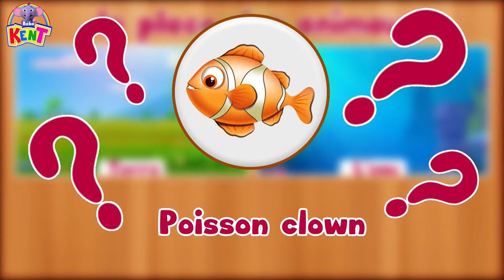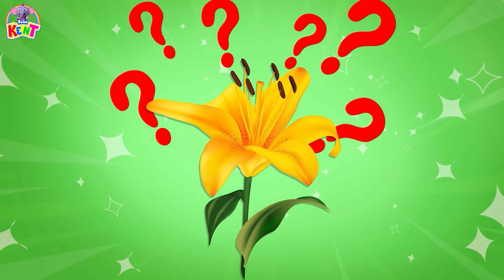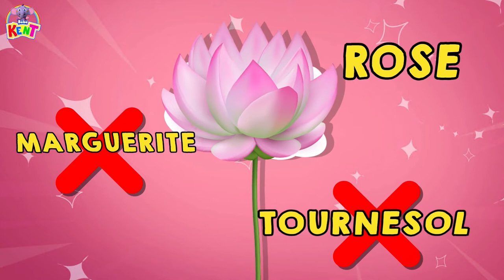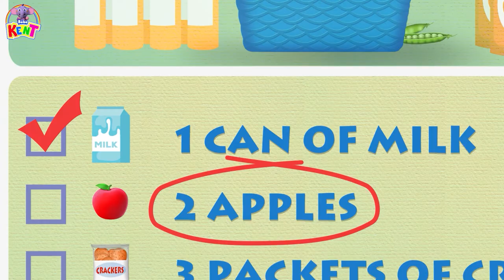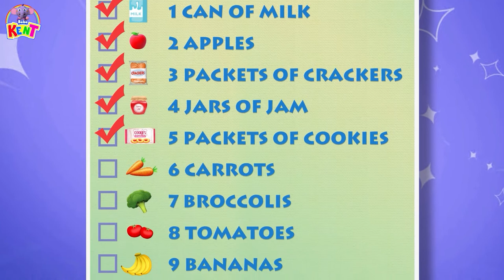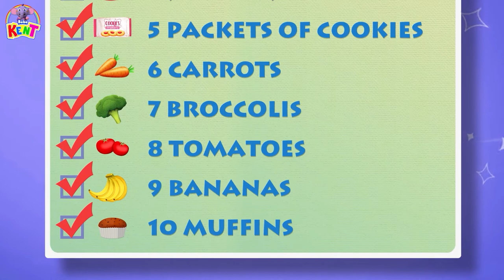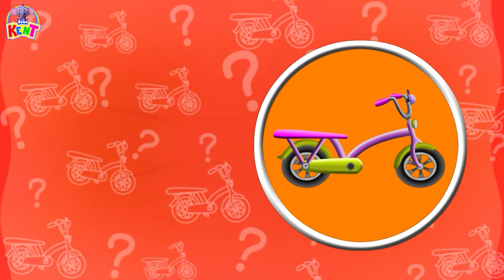Kent the Elephant | Apprendre à trier les déchets | gestion des déchets | Bébé Kent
Où jetez-vous vos déchets ? Eh bien, Kent vous apprendra comment gérer les ordures. Vous en apprendrez plus sur les déchets qui doivent être triés différemment. Pour en savoir plus, regardez la vidéo complète.